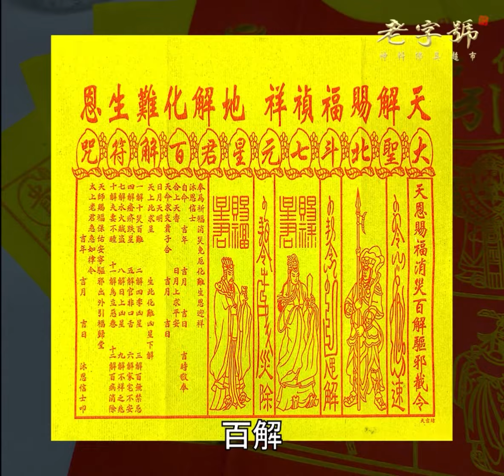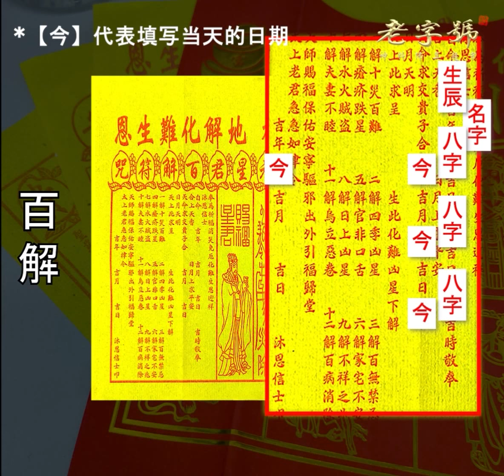如何填写贵人纸【老字号教你填】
老字号教大家如何一步一步填写好贵人纸哦。这里使用的是天宫坊的贵人纸，各位有兴趣的话可以询问贵人纸的价格哦。

【老字号shopee】在shopee上搜索“laozihao”